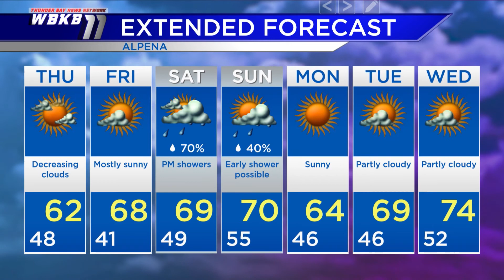Alpena Weather - Sept. 9, 2020